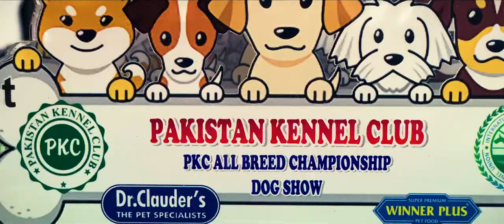PKC All Breed Dog Show Lahore December 2020.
Our Dogs in PKC All Breed Dog Show Lahore December 2020.

 (Wah Cantt, near Islamabad, Pakistan)